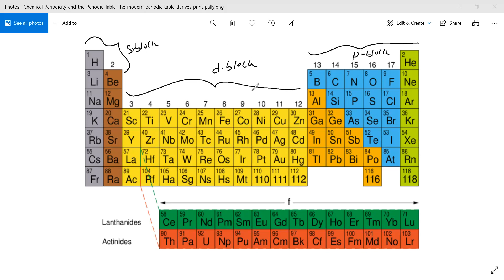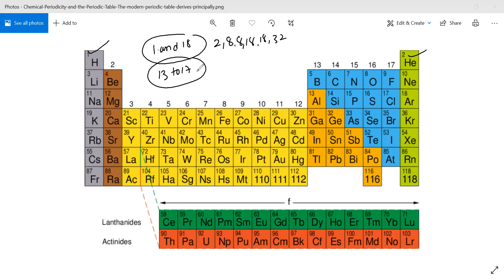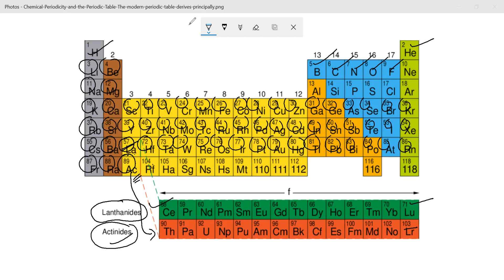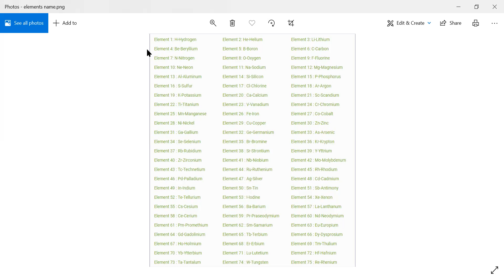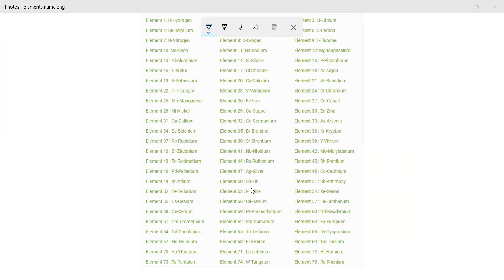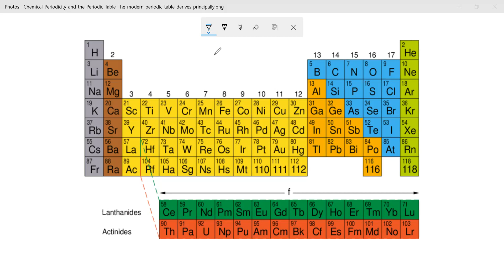Modern Periodic table|| all Concept in One Video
Most Widely Used modern form is Long form of periodic table.